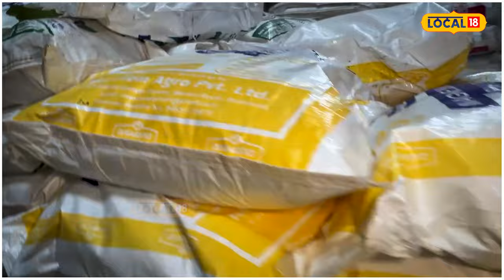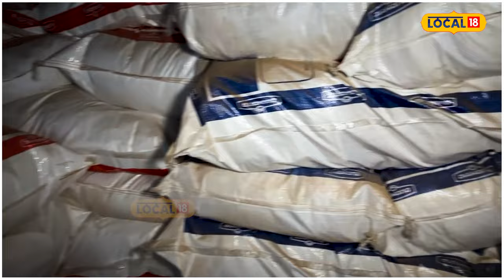Bathinda News | Agriculture Department ਦੀ ਟੀਮ ਨੇ Factory 'ਚ ਮਾਰੀ Raid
ਬਠਿੰਡਾ ਦੇ ਗਰੋਥ ਸੈਂਟਰ ਵਿੱਚ ਬਣੀ ਇਸ ਖਾਦ ਫੈਕਟਰੀ ਵਿੱਚ ਉਸ ਸਮੇਂ ਹਫੜਾ-ਦਫੜੀ ਮੱਚ ਗਈ, ਜਦੋਂ ਖੇਤੀਬਾੜੀ ਵਿਭਾਗ ਦੇ ਜੁਆਇੰਟ ਡਾਇਰੈਕਟਰ ਗੁਰਜੀਤ ਸਿੰਘ ਬਰਾੜ ਦੀ ਟੀਮ ਨੇ ਮੌਕੇ ’ਤੇ ਪਹੁੰਚ ਕੇ ਜਾਂਚ ਸ਼ੁਰੂ ਕਰ ਦਿੱਤੀ ਅਤੇ ਹੁਣ ਤੱਕ ਇਸ ਖਾਦ ਫੈਕਟਰੀ ਦੇ ਸੈਂਪਲ ਵੀ ਲਏ ਗਏ।